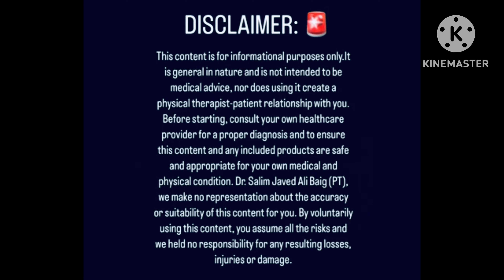split squat after/ 8 weeks acl surgery exercise /quadriceps exercise